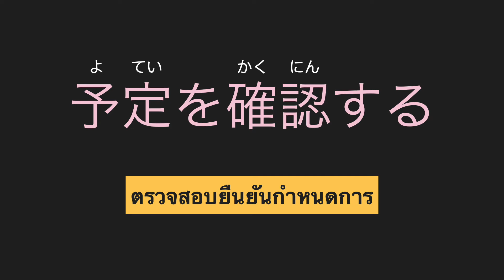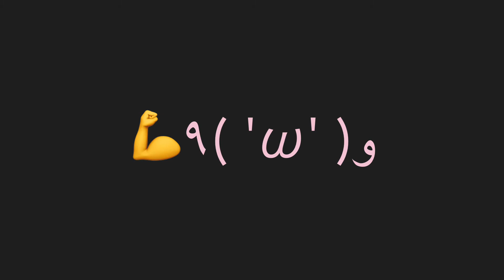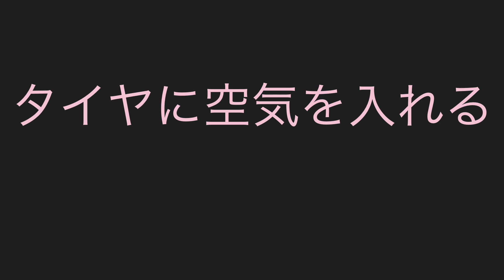ทดสอบ คันจิ N4 EP14 Flashcards